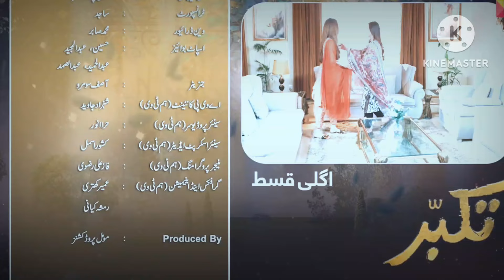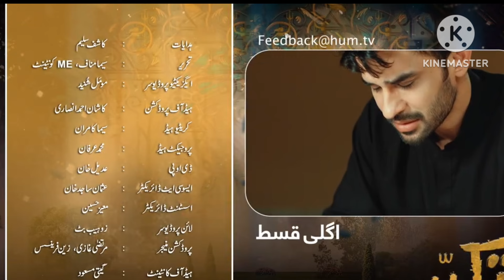Takabur Episode 16 Promo | Hum Tv | 6th April 2024